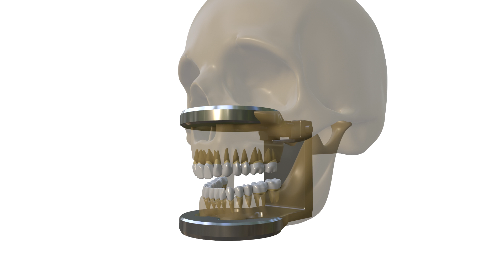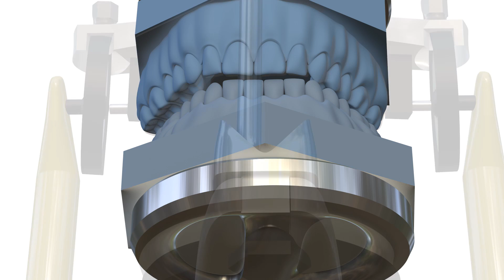Hatasız oklüzyon için klinik ipuçları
Yükseklik alma, yüz arkı, yarı ayarlanabilir artikülatör, oklüzör, okluzal morfoloji, kondil yolu eğimi, Bennett açısı, Bennett hareketi